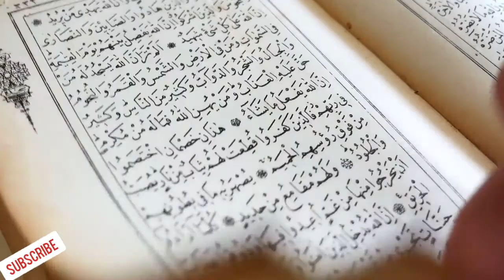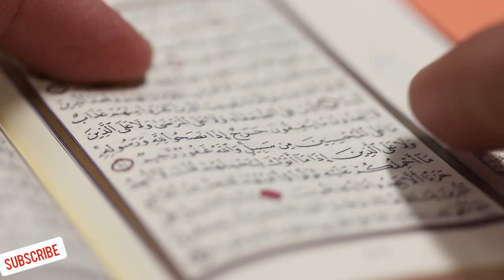Ala Hazrat Imam Ahmed Raza Khan Barelvi || History Of Ahly Sunnat Ulma || Khufia Log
About Video:)
                  His Highness Imam Ahmad Raza Khan Fazil Barelvi (may Allah have mercy on him) was a great commentator, a great muhaddith and a high-ranking jurist. Dedicated to the propagation and defense of Islam for the Sunnis. Imam Ahmad Raza Khan Barelvi was a renowned muhaddith, jurist and scholar. Nature had endowed him with other intellectual and spiritual attributes as well as the priceless wealth of Ishq-e-Mustafa (peace be upon him).
This love of the Prophet (peace and blessings of Allaah be upon him) continued to flow in the songs of the Prophet (peace and blessings of Allaah be upon him). You were a master of all genres of speech. While reciting Naat, due to his access to the sciences of Shariah, he used to take great care in spite of passion, love and devotion. He not only called the Qur'an al-Hakim the source of Naat recitation but also expressed it in his poetry.